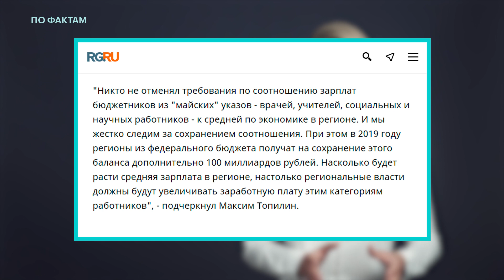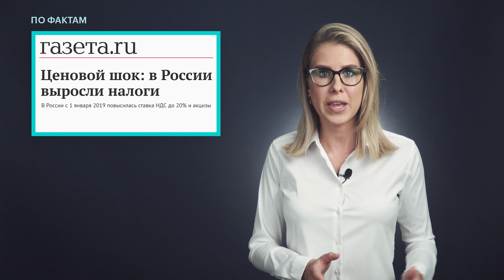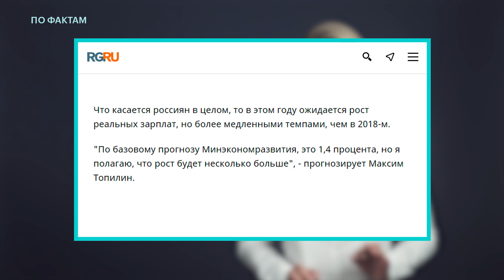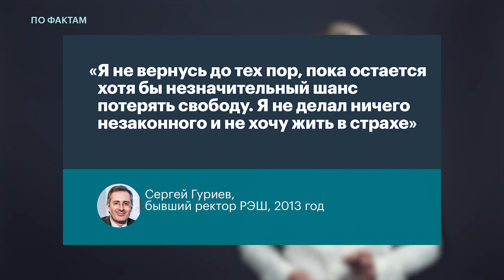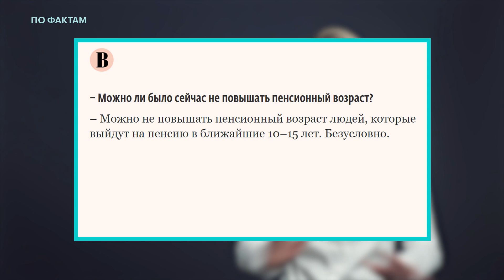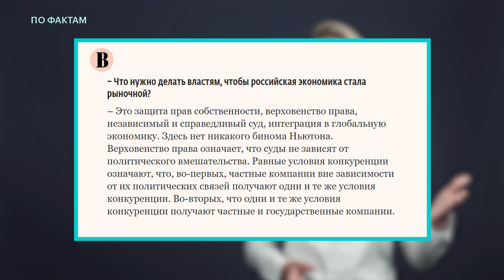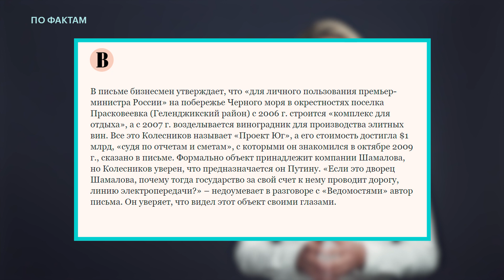🔥 Рост цен. Что делать с экономикой. Тимченко и «дворец Путина»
«По фактам» с Любовью Соболь:
— глава Минтруда Максим Топилин снова рассказал о росте зарплат россиян. Он пообещал рост реальных зарплат в 2019 году, но «более медленными темпами, чем в 2018-м»;
— главный экономист ЕБРР Сергей Гуриев дал интервью «Ведомостям», в котором назвал пенсионную реформу «конфискацией», рассказал об ухудшении госуправления за последние 15 лет и заявил, что «Россия более коррумпирована, чем можно ожидать»;
— миллиардер Геннадий Тимченко стал совладельцем винодельни «Усадьба Дивноморское» в Краснодарском крае, недалеко от так называемого «дворца Путина».

Здесь будут новости, комментарии и эмоции, потому что это про современную Россию. Смотрите ПоФактам, если в вас просыпается ярость от того, что творится вокруг.

Выпуски «По фактам» выходят каждый вечер понедельника, вторника, среды и пятницы.